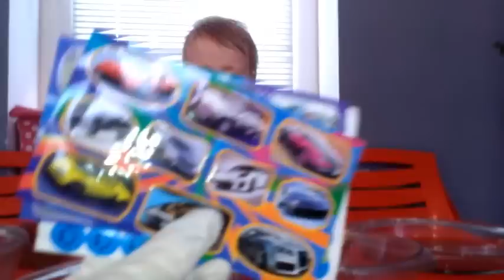Яйца с машинками Крашанки своими руками к Пасхе2016!Eggs with cars Krashanki own hands by Easter2016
Скоро Пасха 2016 и к этому празднику ми с Марком решили сделать крашанки, проэкспериментировать и сделать яйца с машинками и смайликами,так как Марк обожает машинки. В ходе действий побилось пару яиц,но это же интересно,ребенок довольный)))Всем хорошего настроения и веселых праздников!
Soon Easter 2016 and this holiday with Mark E krashanki decided to do , to experiment and make eggs with cars and smiles as Mark loves cars . In the course of action pobilos a couple of eggs , but it's interesting , the baby satisfied ) ) ) All good mood and happy holidays !

Смотрите также наши другие влоги:
VLOG Летнее видео для детей Марк на детской площадке возле речки Summer VLOGS videos for children